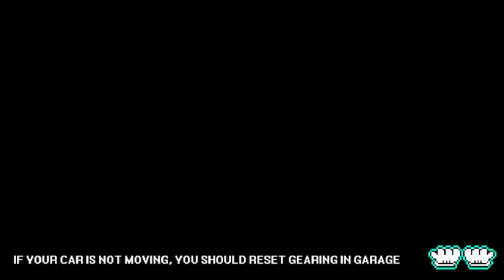[PIXEL CAR RACER] 7 SEC 2150HP TOYOTA ALPHARD SLEEPER TURBO BUILD (iOS)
Recorded on an iPhone 7
Please do leave suggestion for any game that you want me to play below

Click More!!!
Music Link (If one used) =